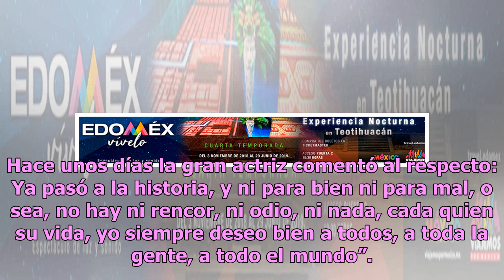Eugenio Derbez llama "grinch" a Victoria Ruffo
Eugenio Derbez le dice "grinch" a Victoria Ruffo, esto en respuesta a que ella recientemente declaró que no vería la nueva película de él, quien es padre de José Eduardo, hijo que concibieron ambos. Victoria Ruffo ha asegurado en distintos portales de noticias que ya no hay enemistad con Eugenio Der...